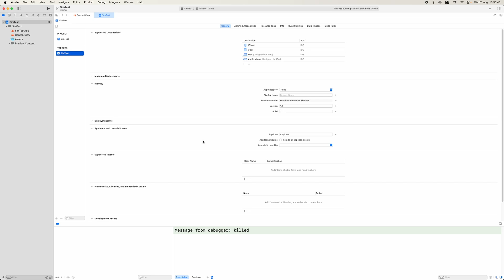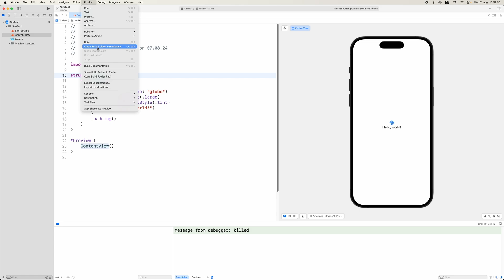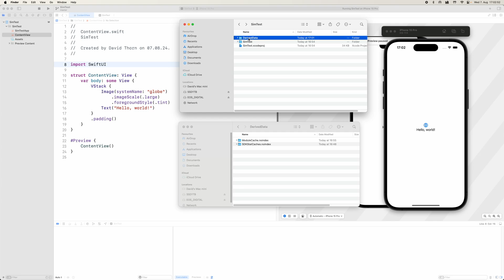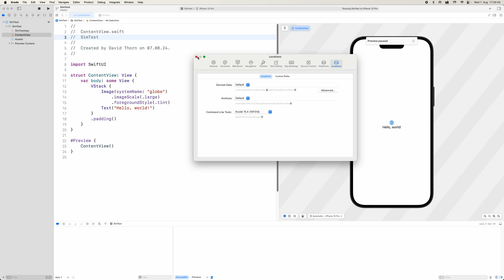#96 SwiftUI - Cleaning Your Build Folder - DerivedData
In this video, viewers will learn how to clean their build folder and manage the DerivedData in Xcode when working on SwiftUI projects. This process is crucial for ensuring a smooth and efficient development experience, particularly when dealing with issues like corrupted builds, outdated files, or unexplained errors during app compilation. The tutorial focuses on explaining the significance of the build folder and DerivedData in Xcode, guiding users through the steps to clear these caches and explaining when and why this might be necessary.

The video starts by introducing the concept of the build folder and DerivedData in Xcode. The build folder is where Xcode stores all the intermediate files and compiled assets generated during the app build process. DerivedData, on the other hand, includes various caches and indexes that Xcode uses to speed up project loading times, manage code completions, and provide other IDE functionalities. While these files are meant to improve the development workflow, they can sometimes become a source of problems, especially when Xcode caches outdated or corrupted data.

Next, the video delves into common scenarios where cleaning the build folder and DerivedData becomes necessary. These might include instances where the project is behaving unexpectedly, such as when changes to the code do not seem to be reflected in the app, or when the app suddenly starts crashing without clear reasons. Other scenarios include fixing issues related to code signing, dependencies, or when switching between different versions of Xcode or different branches of the project.

The tutorial then walks viewers through the steps to clean the build folder in Xcode. It begins by demonstrating how to access the clean build folder option through the Xcode menu. Viewers will learn how to use the "Product" menu, where they can select the "Clean Build Folder" option to remove all the temporary files related to the current project. This step is often the first troubleshooting measure taken to resolve build-related issues, as it forces Xcode to regenerate all the necessary files from scratch.

After explaining the basic clean build process, the video provides a more detailed look at managing DerivedData. Viewers are shown how to locate the DerivedData folder on their system, which is typically hidden within the user's Library directory. The tutorial explains how to manually delete the DerivedData folder, effectively resetting Xcode's caches and forcing it to rebuild indexes and caches the next time the project is opened. This step can be particularly useful when the project behaves inconsistently or when specific files seem to be ignored during compilation.

The video also discusses the implications of cleaning the build folder and DerivedData, emphasizing that while these actions can resolve many issues, they also mean that Xcode will take longer to rebuild the project the next time it is compiled. Viewers are encouraged to weigh the benefits of cleaning these files against the potential increase in build times, especially in larger projects.

In addition to the manual process, the tutorial introduces automated tools and scripts that can help manage the cleaning of DerivedData and build folders more efficiently. These tools are particularly useful for developers working on multiple projects or teams, where maintaining a clean development environment is essential for consistent and error-free builds.

The video also touches on best practices for managing DerivedData in a collaborative development environment. This includes tips on when to clean these files, how to communicate with team members about cache-related issues, and the importance of regularly updating dependencies and project settings to avoid conflicts that might require frequent cache cleaning.

Towards the end of the video, viewers will learn about additional strategies to prevent common build and cache issues in Xcode. These strategies include keeping Xcode and its dependencies up to date, regularly cleaning old simulators and unused derived data, and organising project files to minimise the risk of conflicts.

The video concludes with a summary of the key points covered, reinforcing the importance of understanding and managing Xcode’s build and cache systems. Viewers are encouraged to integrate these practices into their regular development routine to maintain a clean and efficient development environment. Whether you're encountering build errors or simply looking to optimise your SwiftUI development workflow, this tutorial provides essential knowledge to keep your projects running smoothly.